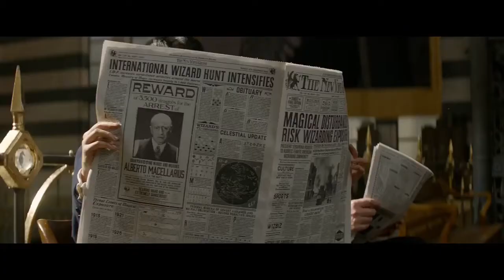Fantastic Beasts and Where to Find Them - Teaser Trailer 1 2016